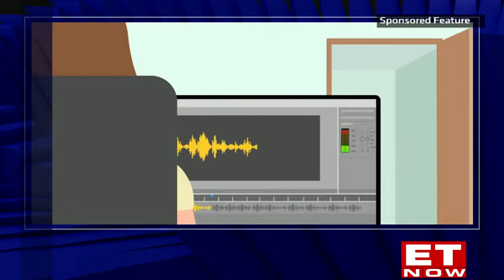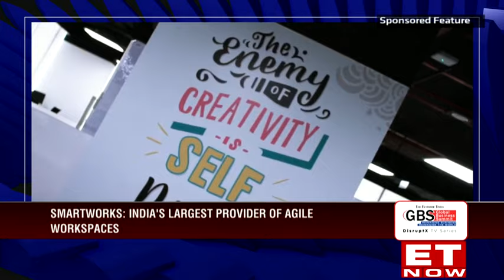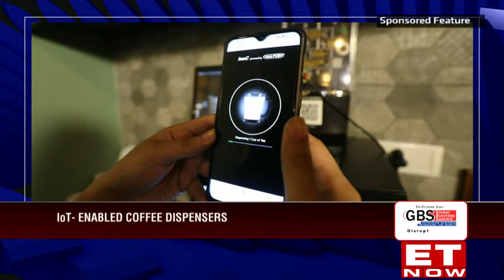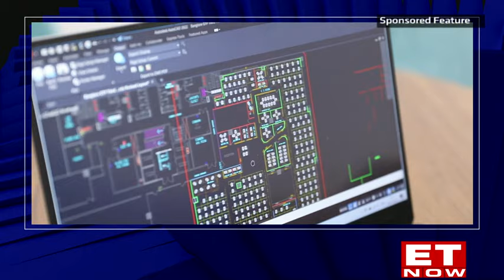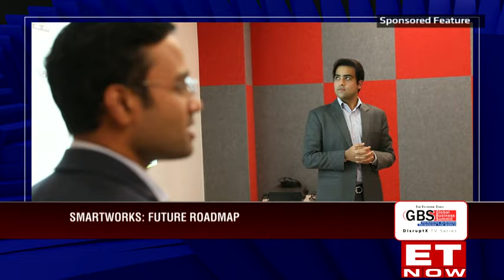Neetish Sarda and Harsh Binani - Smartworks for ET GBS DISRUPTX Special Series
Smartworks was founded by Neetish Sarda in 2016 and was later joined by Harsh Binani, co-founder, in 2017. The supreme quality design, best hospitality, advanced technology, and loyal clientele helped the company become an undisputed leader in managed office spaces. In this interaction, Neetish Sarda and Harsh talk about their growth journey plans ahead and why they call ''Smartworks'' an office experience company. From a small business centre to coworking spaces and now leasing large independent buildings, Neetish touches upon various milestones and challenges on the company's growth journey. Smartworks raised Series A funding of $25 Mn from Singapore-based Keppel Land. The impact of Pandemic, creating a digital ecosystem and leasing large independent buildings, hear it all in this exclusive interview with Neetish and Harsh.